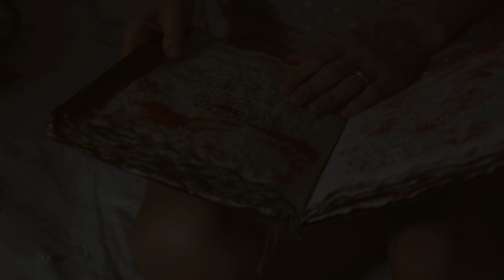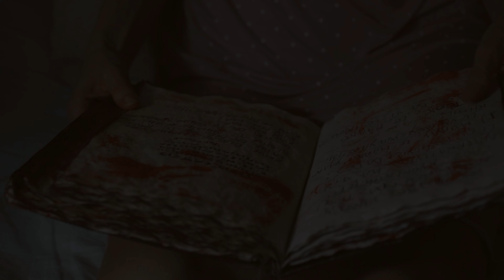IL COTTAGE 2 - IL DEMONE DEL BOSCO TRAILER USA / JOIN THE EVIL 2 - THE DEMON OF THE WOOD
Descrizione:
Il  trailer ufficiale in 4K nella versione USA del secondo capitolo (film) di JOIN IN THE EVIL che nella versione italiana assume ufficialmente il titolo di "IL COTTAGE 2 - IL DEMONE DEL BOSCO". Join The Evil 2 - The Demon's wood è un film horror, splatter e slapstic, scritto, diretto e prodotto dal regista Davide Santandrea.

Produzione: LONG BLACK VEIL PRODUCTIONS
Regia: Davide Santandrea
Fotografia: Elton Gjika
Riprese di Elton Gjika,  Davide Privitera e Davide Santandrea
Musiche ed effetti sonori di Omar Nedjari
Voce narrante di Stef Maister

Cast:
Mauro Casadei, Marina Jane, Romina Tognarini, Valentina Buono, Veronica Grasso,  Graziella Polmonari, Amadou Duval, Davide Bella, Alessio Scimonelli, Davide Privitera, Alfio Privitera,

Trama
Dopo le vicende della morte dell'archeologo Professore Caranza e del fratello Eric accadute nel cottage vicino al bosco,(vedi il primo film "Join the Evil - The Cottage) Vincent Ascia decide di affittare il cottage del padre all'anziana Mary e la figlia Abigayl. Trasferitesi nel cottage, le due donne si trovano ad affrontare la maledizione del luogo e del libro sin dalla prima notte e l'anziana madre viene trasformata in un morto vivente. La figlia terrorizzata scappa nel bosco inseguita da una forza misteriosa. Dopo alcuni anni dalla scomparsa delle due donne, Vincent Ascia si trasferisce al cottage, assieme ad un gruppo di amici hippie: Sharon, Scoot, Shelly, Sandy, Bruce e Rick. Scoot, durante un picnic con la fidanzata Sharon trova il libro maledetto di kutu, scritto dal professore Caranza, nel bosco e leggendo una formula risveglia le forza del male. Sharon trova il fidanzato morto e trasformato in un orribile mostro e scappa verso il cottage. Gli amici non credono ai fatti accaduti a Sharon nel bosco, credono piuttosto che si tratti di uno scherzo di Scott e, malgrado l'invito di Vincent Ascia di essere cauti, mandano Bruce a cercarlo Intanto Scoot, che non ha più nulla di umano, è arrivato al cottage e comincia a mietere le sue vittime. Per la seconda volta nel cottage si scatena l'inferno in un lago di sangue.

Description:
The official 4K trailer of the second installment of JOIN IN THE EVIL, which is officially titled "IL COTTAGE 2 - IL DEMONE DEL BOSCO" in Italian. Join The Evil 2 - The Demon's Wood is a horror, splatter, and slapstick film, written, directed, and produced by director Davide Santandrea.

Production: LONG BLACK VEIL PRODUCTIONS
Director: Davide Santandrea
Cinematography: Elton Gjika
Shot by Elton Gjika, Davide Privitera, and Davide Santandrea
Music and sound effects by Omar Nedjari
Narration by Stef Maister

Plot:
After the events of the death of archaeologist Professor Caranza and his brother Eric in the cottage near the woods (seen in the first film "Join the Evil - The Cottage"), Vincent Ascia decides to rent out his father's cottage to the elderly Mary and her daughter Abigayl. Upon moving into the cottage, the two women face the curse of the place and the book from the very first night, and the elderly mother is turned into a living dead. The terrified daughter runs into the woods, chased by a mysterious force. Several years after the disappearance of the two women, Vincent Ascia moves into the cottage with a group of hippie friends: Sharon, Scoot, Shelly, Sandy, Bruce, and Rick. During a picnic with his girlfriend Sharon, Scoot finds the cursed book of kutu, written by Professor Caranza, in the woods and, by reading a formula, awakens the forces of evil. Sharon finds her boyfriend dead and turned into a horrible monster and runs towards the cottage. The friends do not believe what happened to Sharon in the woods and think it is a joke by Scott, and despite Vincent Ascia's warning to be cautious, they send Bruce to look for him. Meanwhile, Scoot, who is no longer human, has arrived at the cottage and begins to claim his victims. For the second time, the cottage becomes hell, and a lake of blood is unleashed.